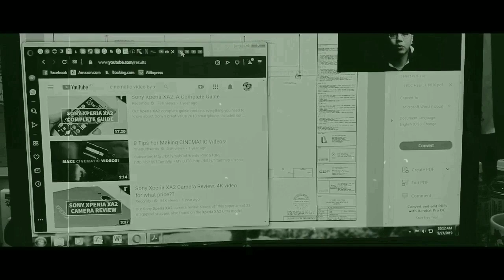A Day in Life | Hiking | Gunung Stong | Last Part | Vlog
Last Part

7-9 February 2020

_Gunung Baha (1450m)_
_Gunung Ayam (1504m)_
_Gunung Stong (1422m)_

Trip kali ini ke Pekan Dabong yang berada di daerah Kuala Krai, Kelantan untuk aktiviti caving/hiking/camping di Gunung Baha/Ayam/Stong. Ini adalah pendakian gunung pertama untuk tahun baru 2020..
Untuk mendaki Gunung Stong ini akan melalui air terjun Jelawang yang merupakan air terjun tertinggi di Asia Tenggara iaitu setinggi 303 meter (1414 kaki dari aras laut)

Hit the notification 🔔 button for next video..